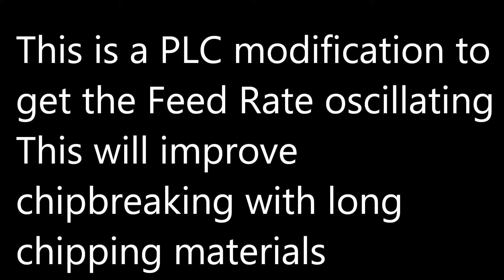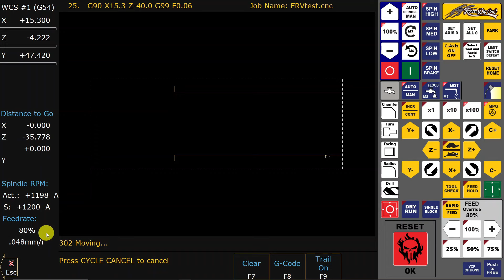FRV - Feed Rate Variation with Acorn DIY CNC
Oscillating the feedrate is for chipbreaking with problematic materials, like soft aluminum or Delrine ect.
This works on most kind of operations, like turning, drilling, grooving or cut off and can be used with Intercon conversational programing also.